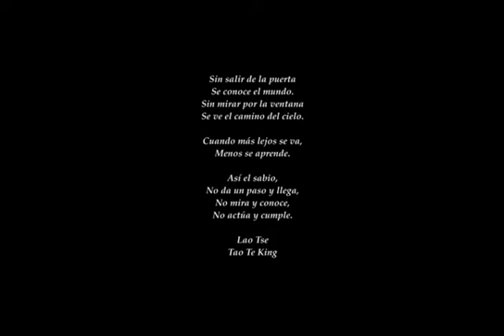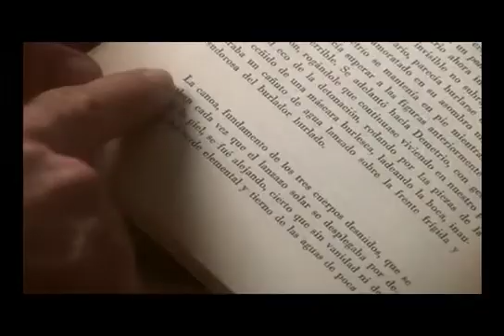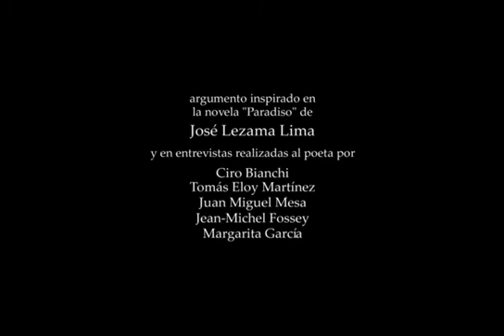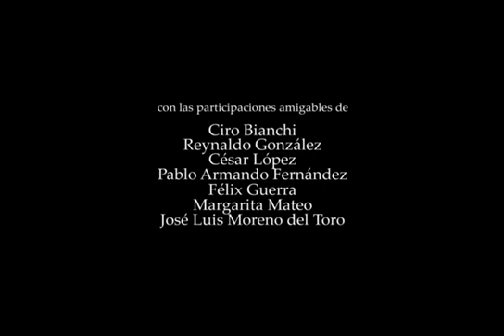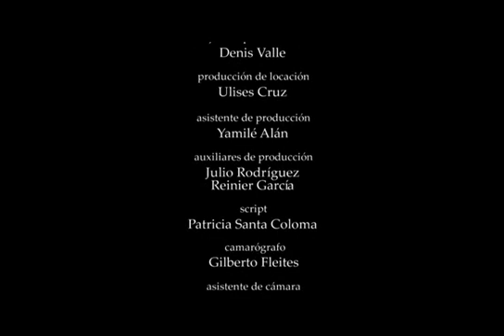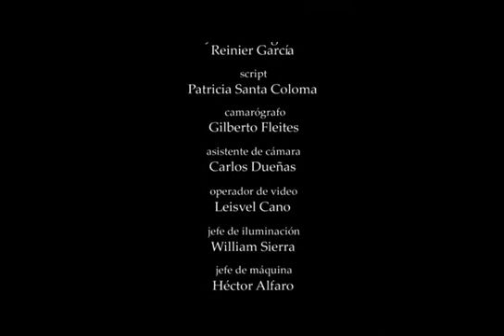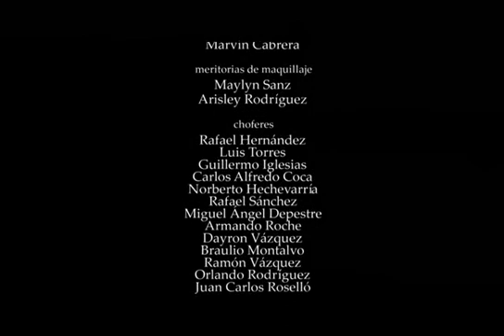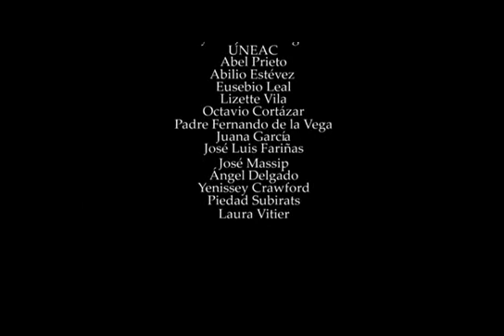EL viajero inmobil - Tomas Piard (2008) Sobre la obra de Jose Lezama Lima, Paradiso 1966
Sobre la obra de Jose Lezama Lima, Paradiso 1966.El filme transcurre a lo largo de tres planos narrativos paralelos, que se interarccionan libremente:

El primero ocurre cuando un joven estudiante de filología acude a hacerle una entrevista a José Lezama Lima con el objetivo de hacer su tesis de grado. A lo largo de esta entrevista su confrontación con el escritor va cambiando su punto de vista, convirtiéndose el joven también en un creador y continuador de la obra lezamiana, impulsado por los personajes y la acción de Paradiso, obra central de su investigación.

En el segundo, amigos e investigadores de la obra lezamiana concurren a la casa del poeta, así como a la cena que organiza Doña Augusta Olaya para su familia, durante la cual algunas de estas personalidades van ofreciendo sus puntos de vista en relación a Lezama Lima y a su obra en franca conversación con los miembros de la familia.

Y en el tercero discurren momentos culminantes de la novela Paradiso, cargados de elementos autobiográficos, protagonizados por José Cemí y los personajes centrales de la novela.